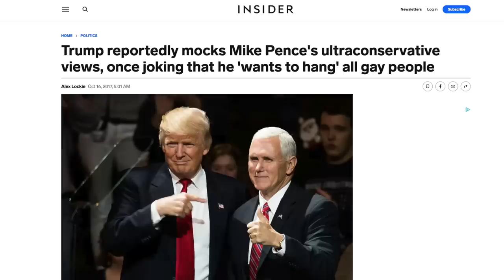Mike Pence is Too Stupid to Realize Trump was Mocking His Religion To His Face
During an unnecessary CNN Town Hall with Jake Tapper to promote his insufferable new book, Mike Pence shared a story about how he tried to convince Trump to "turn to Jesus." When he shared Trump's response, he seemingly didn't realize that Trump was being patronizing.